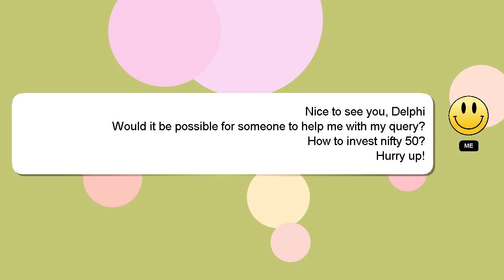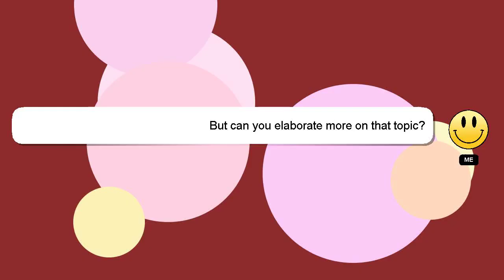How to invest nifty 50?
Here's a brief description of who I am, Good day, I am Delphi. Let me help you get the answers you need to your questions. - How to invest nifty 50?

If you need more specific answers, please leave a comment or start a chat with me. A 'heart' from me will be given as a sign of appreciation for your answer.

*2 What we are experimenting :*